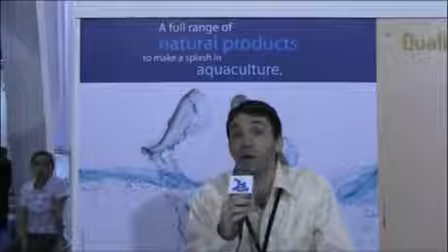Probiotic applications for aquaculture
Lallemand launches aquaculture applications for its range of microbial-based nutritional solutions to safeguard the health & performance of aquatic farmed species.

Not all products are available in all markets nor associated claims allowed in all regions.